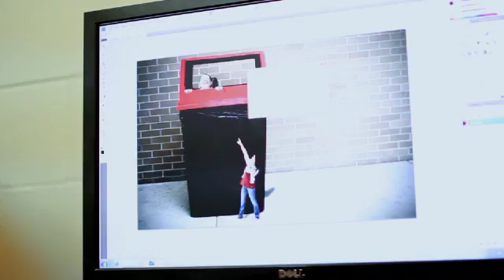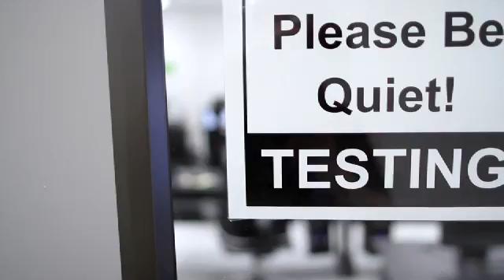Lee County Schools success with Microsoft and Adobe Certification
Lee County Schools partnered with Certiport to bring industry level certification to students in high schools in Lee County, Florida.  Students found that their grades increased in all subjects as a result of engaging with companies like Microsoft and Adobe.